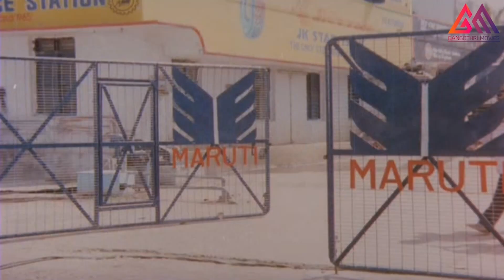అమ్మాయిని తీసుకొచ్చి బాబు మోహన్, బ్రహ్మానందం ఏం చేశారో చూడండి || TeluguMovie Scenes